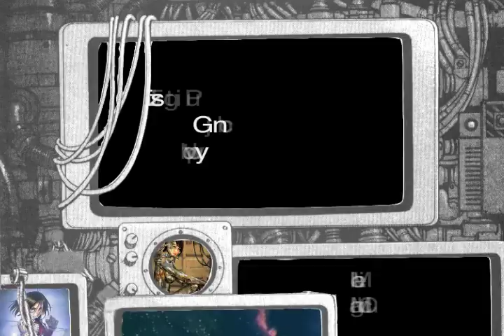Battle Angel ( Gunnm) Homage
my Battle Angel( gunnm) after effects final homage.